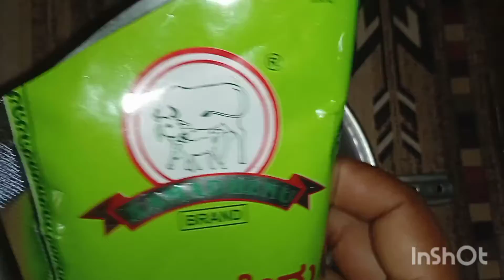how to prepare instant junnu// జున్ను తయారీ విధానం